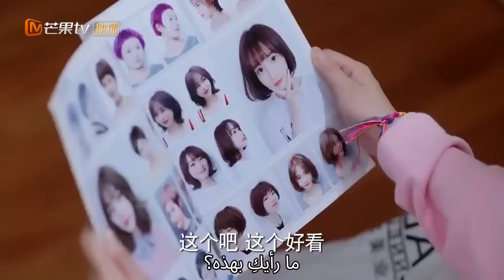مذهل！ دينغ شيان تريد الانفصال عن صديقتها المفضلة بعد قص غرتها | MangoTV Arabic | Our Secret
اسم المسلسل: سرنا  Our Secret

مقدمة:
          "سرنا" هي دراما اجتماعية دراسية تدور أحداثها حول "دينج شيان" الفتاة الرقيقة الحالمة في السنة الدراسية الأخيرة لها و التي تعاني من سيطرة والدتها عليها و تحكمها في قراراتها و الذي يؤثر علي حياتها بشكل كبير  إلي جانب ذلك يدعمها صديقها الوحيد من الثانوية إلي الجامعة " جو شي يو" البارع في دراسته. في البداية لم يكونوا علي وفاق و لكن مع مرور الأيام تمكنوا من فهم نقاط القوة و الضعف عند كل منهم و استطاعوا مساندة بعض حتي يصلوا إلي حلمهم. يحدث العديد من المواقف بين "دينج شيان" ووالدتها حيث يسلط المسلسل الضوء علي العلاقة بين الأم و ابنتها في هذا السن. فهل يا تري سيستطيعوا فهم بعضهم البعض؟ و هل ستتطور العلاقة بين "دينج شيان" و "جو شي يو"  في النهاية ؟!!